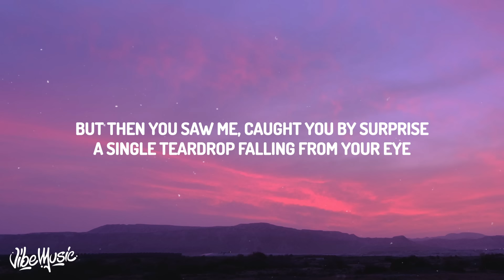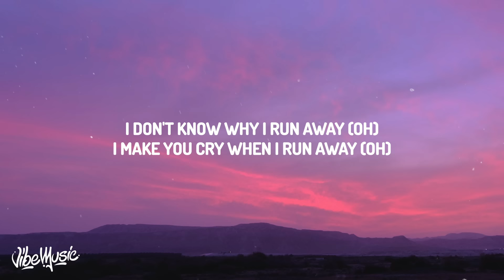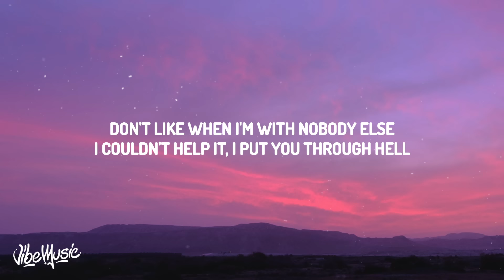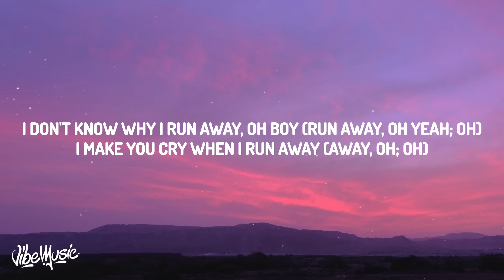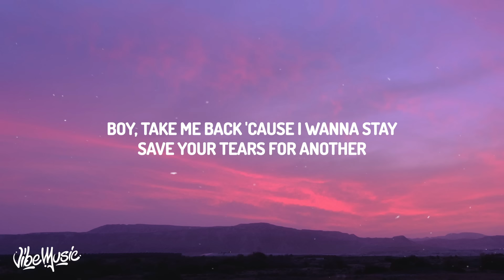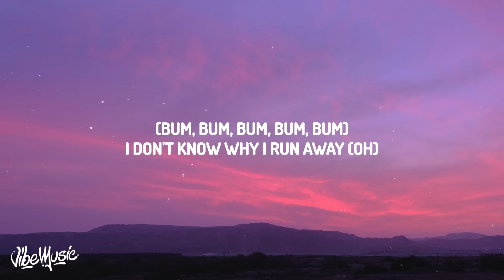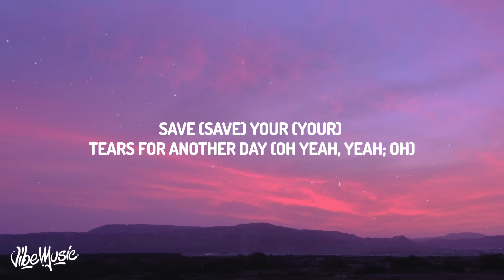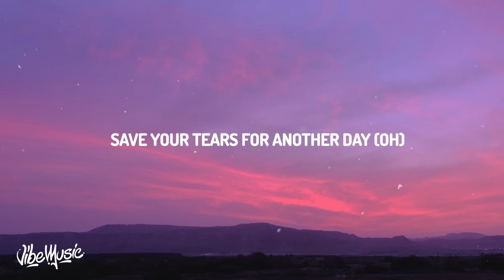The Weeknd & Ariana Grande - Save Your Tears (Remix) (Lyrics)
♫ The Weeknd & Ariana Grande - Save Your Tears (Remix)

Lyrics:
[Intro: The Weeknd & Ariana Grande]
Ooh (Ooh)
Na-na, yeah

[Refrain: The Weeknd & Ariana Grande]

[Chorus: The Weeknd & Ariana Grande]